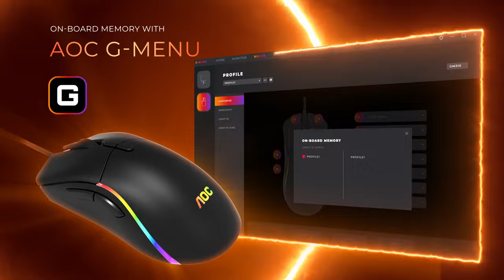GM310 - AOC Gaming Mouse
Introducing the GM310 AOC Gaming Mouse: Your Ultimate Weapon for Precision and Performance!

Elevate your gaming experience with the GM310 Gaming Mouse, a cutting-edge device designed to take your skills to the next level. Engineered for speed, accuracy, and comfort, this high-performance gaming mouse is a must-have for avid gamers.